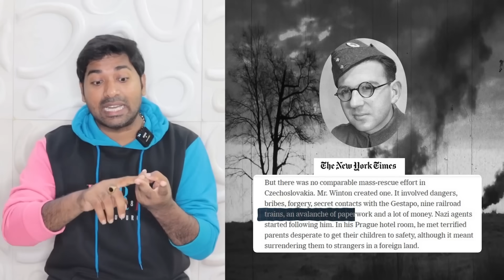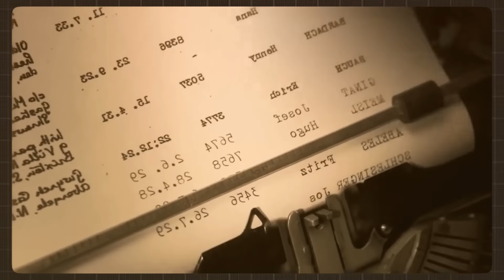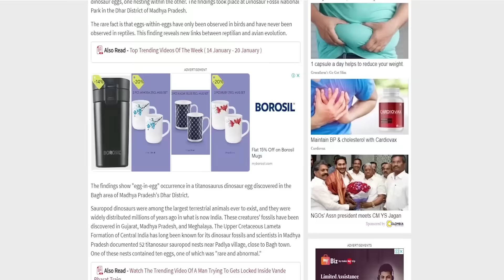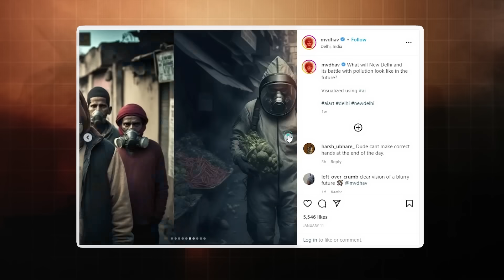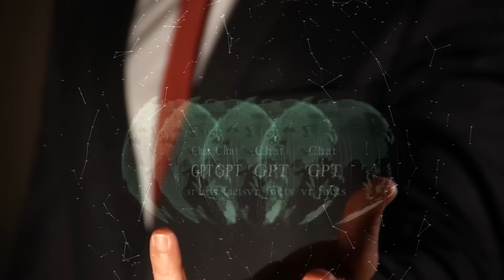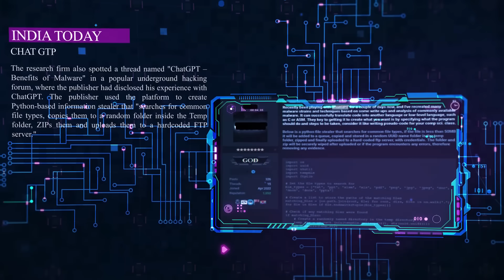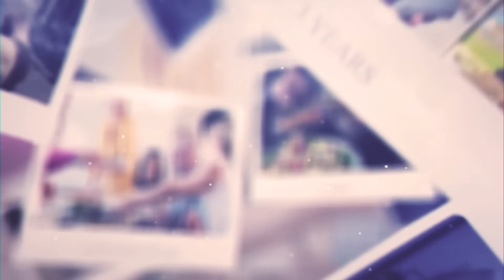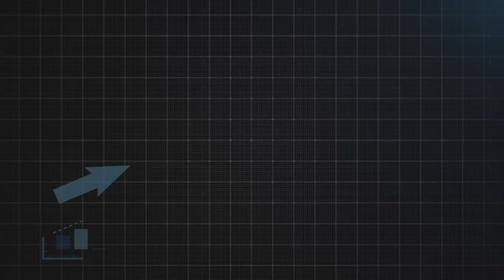Reasons For Karthika Deepam Serial Success | Top 10 Interesting Facts | Vantalakka | Doctor Babu